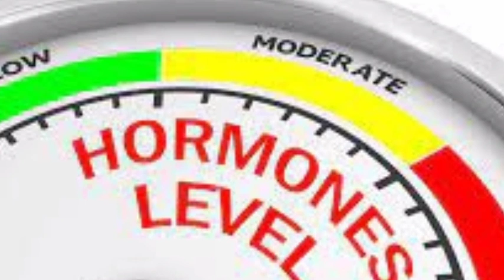penyebab rambut cepat beruban dengan Lebih Cepat Dari Umur Yang Sebenarnya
Terdapat beberapa hal yang bisa menyebabkan hal ini misalnya keturunan dari orangtua yang juga sama-sama rambutnya cepat memutih. Namun selain faktor genetis ini, terdapat sejumlah hal lain yang bisa membuat rambutmu cepat memutih. Dilansir dari The Health Site, selain faktor gen, berikut sejumlah hal yang bisa sebabkan rambut cepat beruban.